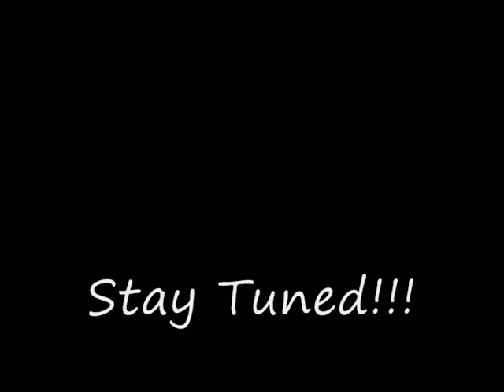Freestylin in Afghanistan pt.2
Young Free drops a quick 16 over Lil Wayne's "pussy, money, weed" instrumental.